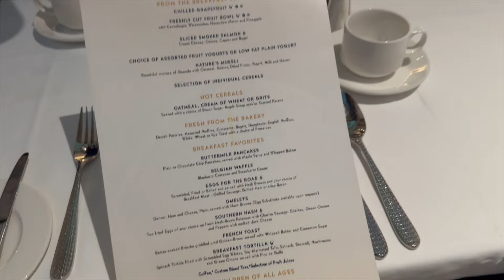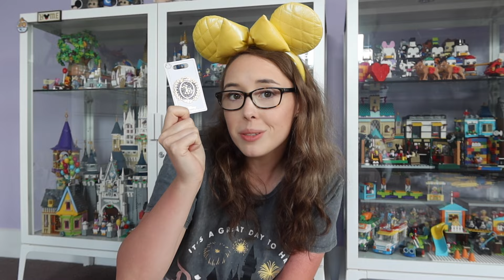Disney Cruise Australia Vlog Day 4 | Disembarkation Day & Merch Haul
It's day 4 and our last morning aboard the Disney Wonder. While the post-Disney blues have set in, I'm so happy that I was able to experience such a magical holiday.
Come with me as we enjoy breakfast at Triton's and a last minute walk through the ship before disembarking the Wonder for the 2023-24 season. And what better way to finish off a holiday than a merch haul! I love watching others, so I was excited to film one of my own!

I'm so grateful that I was able to experience this cruise and can't wait to go on another one in the future!
Thank you for joining me on this adventure! And stick around if you'd like to see some more Disney adventures in the future!

For more magical adventures!

MUSIC CREDITS